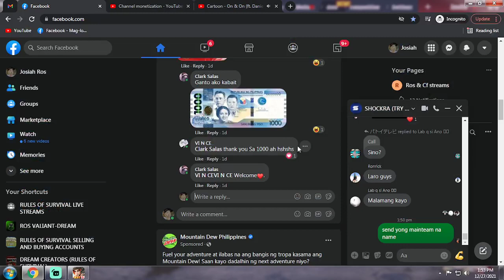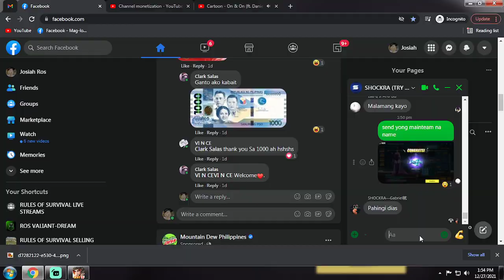ROS SPENDING DIAMONDS | ROS FREE DIAMONDS! RULES OF SURVIVAL CHRISTMAS EVENT DECEMBER 27 2021